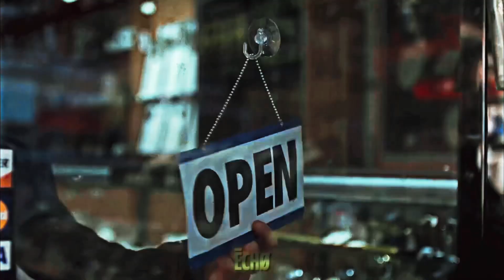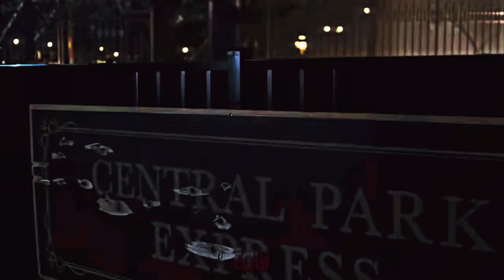The Punisher | Judgement Day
A Frank Castle Tribute.
Also, leave any tribute suggestions down below and I will select a few to create!
SHOW: The Punisher (Marvel)
SONG: Requiem for a Dream (Lux Aeterna)